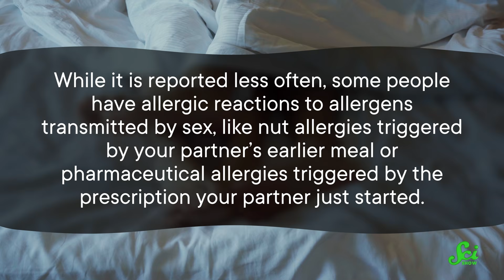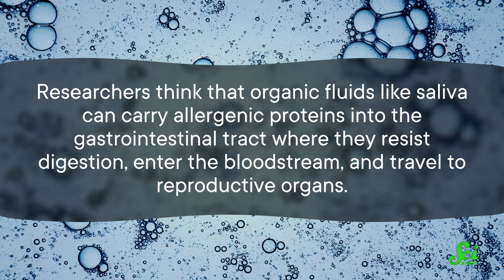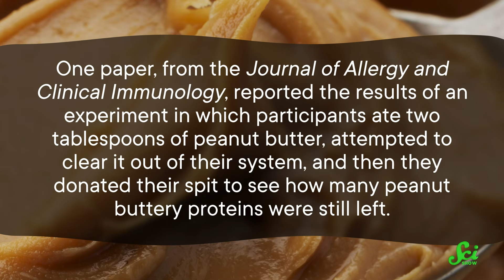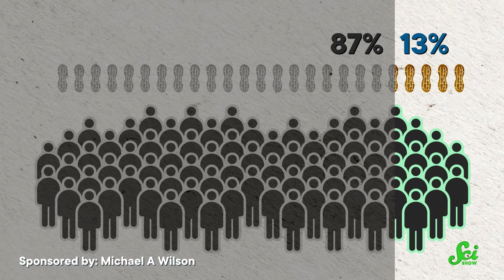The Sexually Transmitted ... Sandwich?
When you're enjoying an intimate moment with that special someone, the peanut butter and jelly sandwich you ate for lunch is probably the last thing on your mind. But sexually transmitted allergens are a thing, and nut allergies aren't the only problem.